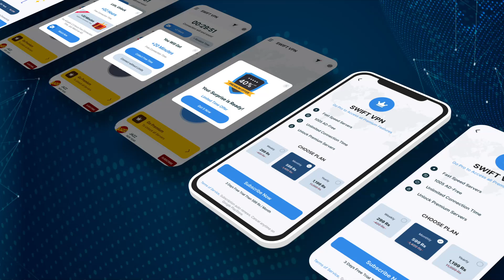Swift VPN 2023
Start with Proxy and end with enjoyment.

Special features of Swift VPN:

🔒 Privacy Unleashed: Dive into the world of VPNs with us as we explore how these virtual guardians shield your online activities from prying eyes. Learn about encryption, IP masking, and how VPNs act as your digital cloak, ensuring your internet experience is private and secure.

🚀 Unlock Geo-Restricted Content: Tired of regional restrictions limiting your content access? We've got the keys to unlock a world of entertainment and information. Explore how VPNs let you bypass geo-restrictions, opening doors to a vast array of online resources.